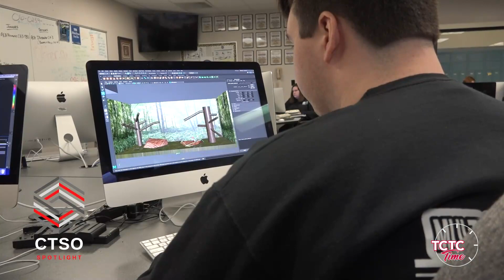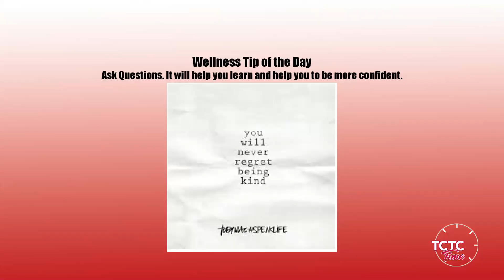TCTC Time S6 E6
Producer - Deanna Prox
Director - Andrew Cornelius
Technical Director - Joseph Lincoln
Audio Engineer - Jael Kasiewicz
Graphics Operator - Sebastian Dunn
Anchor - X Williams
Camera Operator - Alexander Holden
Segment Producer - Joseph Lincoln, Jason Hembree II, and Nicholas Booth